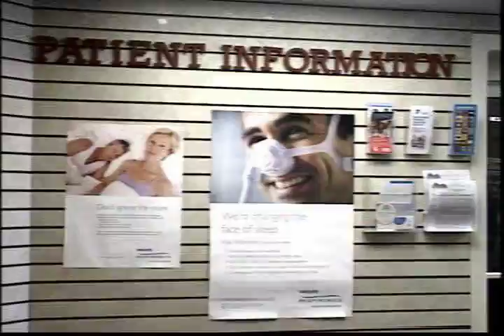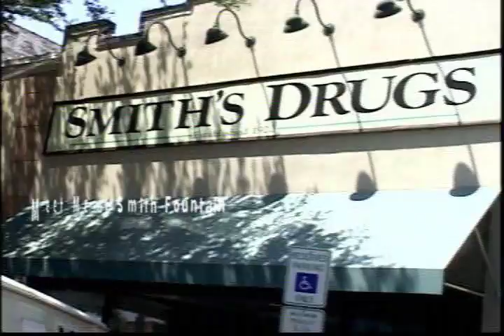Jack roper CBS Drifters Tams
Carolina Band Stand TV Show is coming to Myrtle Beach SC Call : to appear on the Show 7th Year on the Air ..Bands Music Videos, Events, Shag Clubs ,Contests , Live 6 Camera Remote Truck on Location ,Stream Tape Delay/// Call Today to Book Your Event--The Magic of Beach Music